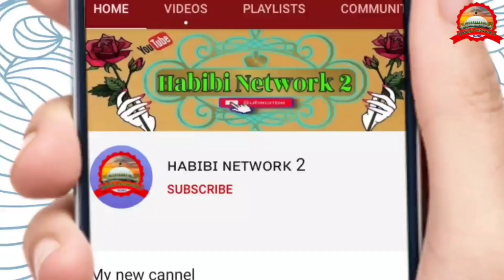मोहर्रम के 🌜चांद रात स्पेशल कलाम Nadeem Raza Faizi✓ मोहर्रम हों या रबीउल अव्वल अब बजेगा ए कलाम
Nadeem Raza Faizi Naat Sharif
Nadeem madhupuri new kalam
Nadeem Faizi Naat
2001 Nadeem Raza Faizi new naat
Muharram ki special Naat Nadeem Raza Faizi madhupuri